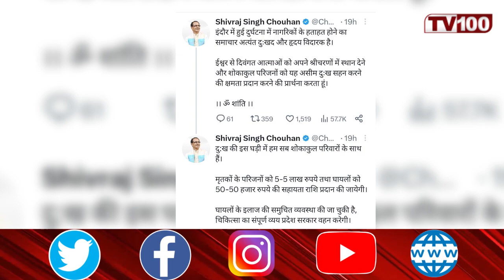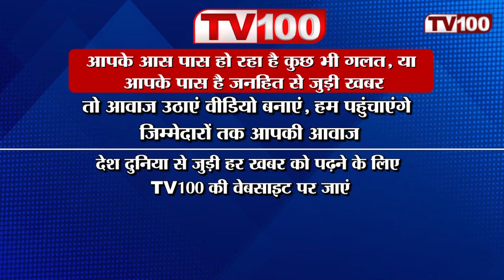इंदौर के बेलेश्वर महादेव झूलेलाल मंदिर में दुर्घटना। Beleshwar Mahadev Jhulelal Temple | TV100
► TV100 NEWS CHANNEL:

टीवी100 “Uttar Pradesh और Uttarakhand” का सर्वश्रेष्ठ हिंदी न्यूज चैनल है। टीवी100 न्यूज चैनल राजनीति, मनोरंजन, बॉलीवुड, व्यापार और खेल में नवीनतम समाचारों को शामिल करता है। TV00 न्यूज चैनल की लाइव खबरें एवं ब्रेकिंग न्यूज के लिए बने रहें।

TV100 is the best Hindi News Channel in "Uttar Pradesh and Uttarakhand". TV100 News Channel covers the latest news in Politics, Entertainment, Bollywood, Business, and Sports.

📎For further information WhatsApp on this number 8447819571